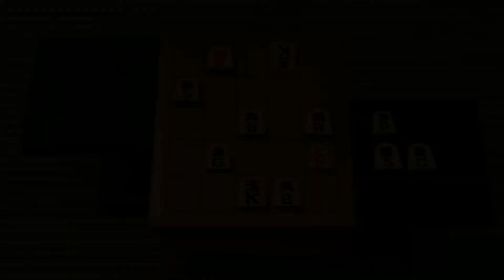Nintendo Switch Recap! Sept. 2020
Here is a massive recap of the month of September's Switch gameplay.

Featured Games:
-Clubhouse Games 51
-Team Sonic Racing
-Puyo Puyo ESports